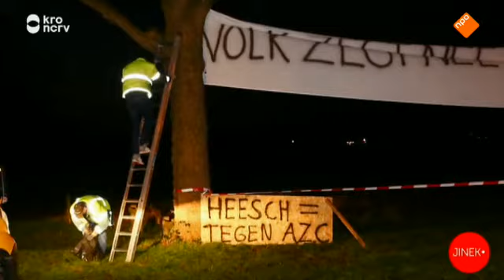Jinek | Babette Cremer en René Mioch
Roos van Rheenen vindt na 55 jaar haar moeder Johanna terug, die Roos als baby had weggegeven aan een barvrouw. Johanna, alias Zwarte Jopie, was prostituee op de Wallen. Babette Cremer bespreekt de kunst en het leven van Karel Appel. Journalisten Mathijs Bouman en Werner Budding bespreken het onderzoek van de Franse autoriteiten naar Renault. Filmexpert René Mioch laat zijn licht schijnen over de Oscarnominaties. Wint Leonardo di Caprio eindelijk een Academy Award?